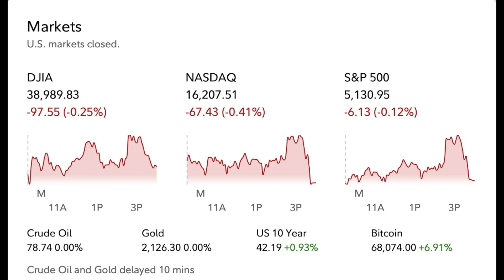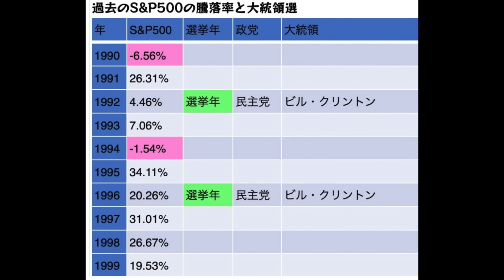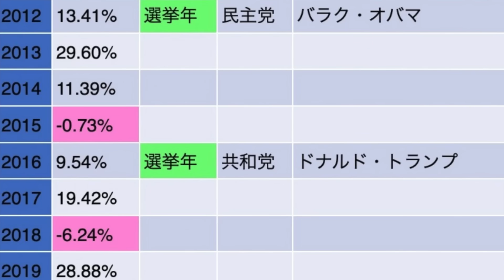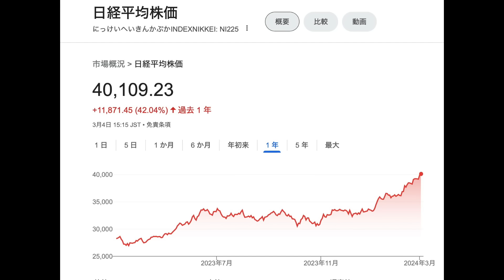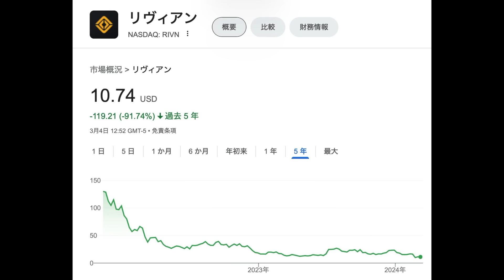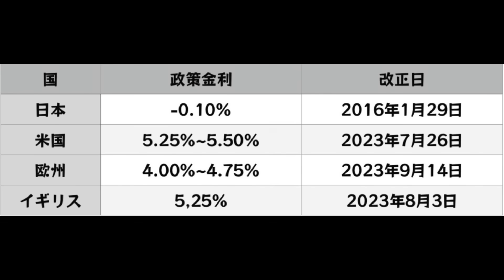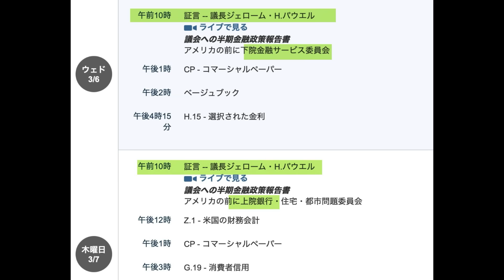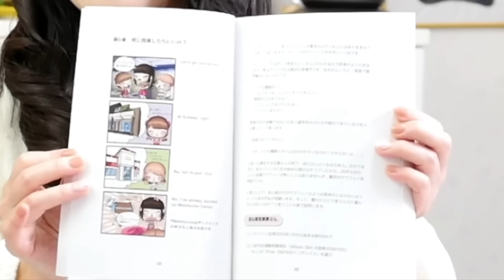円安150円！株高！今株買う？買わない？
投資初心者！新NISAの始め方がわからない方はこちら：
本を出版しました！「日米の差はどんどん広がる！今こそ米国株！」：
カラー版はこちら：
オンライン会計クラス「新NISAコース」のみ受付中：
「高校生でも分かる保護犬猫活動」みなさんの視聴が増えると寄付できるフード助けられる犬猫が増えます！チャンネル収益は「全て」寄付しています。いつもありがとうございます！
犬猫保護活動個人からの支援フードご寄付のお礼をTwitterに書いています。

【花子ってどんな人？】

日本の大学を卒業して、新卒で食品会社に入って満員電車と残業が嫌で3ヶ月で辞めて、ワーホリにオーストリア1年へ！

典型的な物事続かないやつか社会不適合者。

ワーホリから帰るとお昼から勤務できて年に3回海外研修に行ける英会話学校のスクールマネージャーに転職！しかし営業地獄が始まる。でも成績トップで海外駐在決定！

2000年に米国市民と結婚して米株投資スタート
米国籍 米で15年間アナリスト（三菱UFJ銀行、みずほ銀行等）銀行員時代に分析した決算書は1500以上

バイリンガルの娘はUCバークレー卒のUCLA大学院生

2018年に離婚して銀行やめて脱サラして年収100万円でどん底人生。

「絶対に諦めない」と5年かかって登録者10万人越えのユーチューバー。

現在は年商1億円まであと少しの米会社の社長やってます！

Finance with Hanako, カリフォルニア LLC
CEO　花子

【花子の経歴】
米ユニオンバンク（三菱東京UFJ銀行傘下） – クレジットアナリスト
米みずほ銀行  – クレジットアナリスト
銀行員時代に分析した大手企業の決算書は1500以上/稟議書のローン枠は1億円から600億円。2018年日本に帰国、花子は米国籍・アメリカ育ちの娘はUCバークレー卒、現在UCLA大学院生
現在　Finance with Hanako, LLC 米会社のCEO

本「高校生でも分かる米国株（英語付き）」

７０％はVOOとかVTIとかSPLG とかeMaxixSlim S&P500 とか、アメリカのインデックスにして、残りの３０％は結構攻めてるリスク高いのにしていいんじゃないかっていうことで、そのリスク高いのの勝率高い人はインデックス７０％じゃなくて５０％とか２０％とかにしてもいいんではないでしょうか？

【ご質問】

【花子の答え】